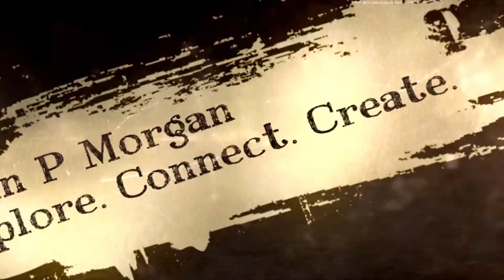How to Hire - Forge vs Filter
[ New Distinctions for Entrepreneurs - Part 6 of 12 ]

Searching for the right person to join your team can be a gruelling task. The basic approach is to put a general job description out there and then filter through all the myriad of applications you get.

Some of your filtering will be comparing to tick boxes based on their education, experience, etc. Much of your filtering though, will be based on a 'gut sense' as to whether the person seems they might be a good match or not.

Some of this filtering will happen in reading the applications. More of it will happen in interviews.

Filter, filter, filter and hope that, by luck, you end up with someone good or great.

What if you took a slightly different approach? What if instead of wading through all of the responses to your job description, you figured out what the 'gut sense' stuff is that is going on inside you, put it to words and put it right out in front?

What if instead of throwing a big net and hoping to catch someone good, you crafted a job description in such a way that it called out greatness from people? What if what you wrote spoke to the heart of the ideal team member in such a way that when their friends read it, they sent it to them because they could see so clearly it was them?

Even more so, what if your job description was not simply an advertisement cast like a small net into the world aimed at catching that one right person, what if instead it was actually a spell of creation that was cast into the world such that when it contacted the right person, it created them into who you want and need them to be?

What I mean by this is what if your language inspired people to be who you are really looking for?

If you are willing to dream big enough with who you want to work for you - and if you are willing to speak that out into the world - you can create that person.

The distinction here is subtle, but it is an important and powerful distinction. It is the difference between trying to 'find' the best person for your team and 'creating' the best person for your job.

Trying to 'find' the best person is like searching for a needle in a haystack.

Creating the best person has you strides ahead. It saves you time because people filter themselves (more of the ones who your gut would have said 'no' to don't contact you) and it has you invite people to step up to be their best.

If you were to begin forging your next team member instead of trying to 'find' them, what would you change in your approach? How would you speak about the position differently? How might you ask for referrals? What possibilities might you speak into the world?